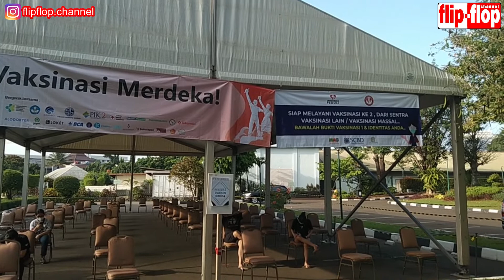Yuk Vaksin, Sukseskan Vaksinasi Di Indonesia || Alhamdulillah akhirnya di Vaksin..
yukvaksin Sukseskan Vaksinasi Di Indonesia... bismillah biar smua masalah pandemi ini berakhir